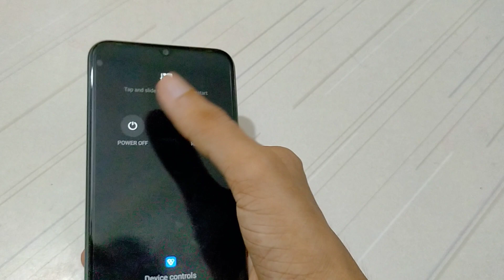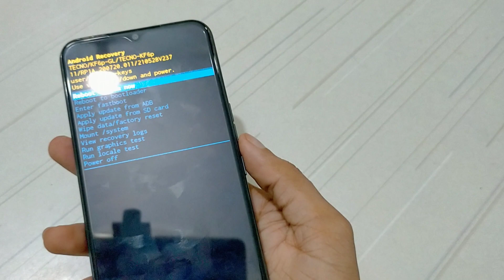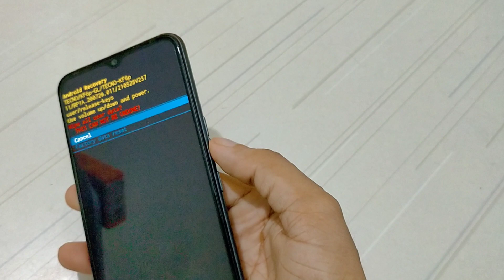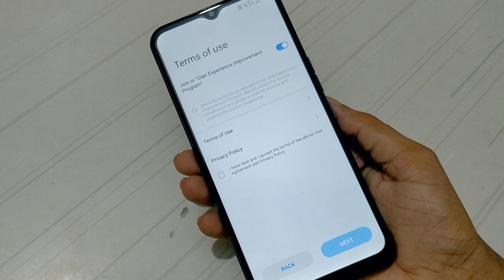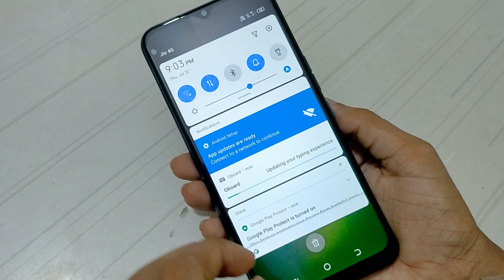Techno Spark 7T pattern password lock kaise Tode | how to remove screen lock | pin password settings